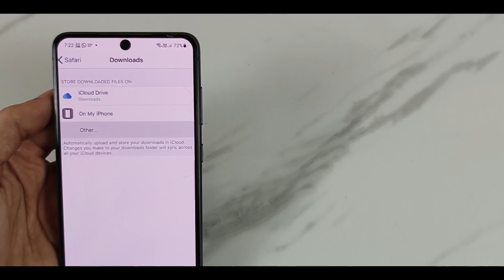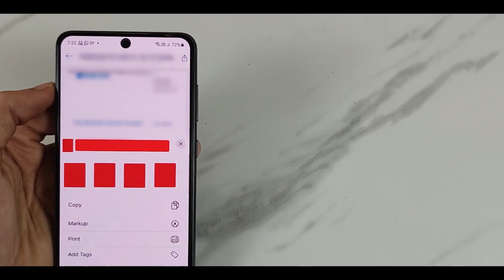how to download barclays bank statement from app | csv | pdf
Hey family,
this video is about  how to download barclays bank statement in csv Format.
this is based on updated latest method so do not have to worry about it.

Queries solved:-
1) how to download barclays bank statement from app
2) barclays bank statement download
3) how to download barclays bank statements in csv format
4) how to get bank statement online barclays